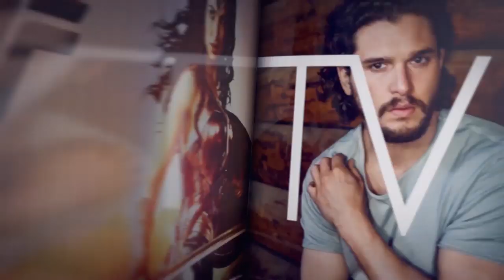John Turturro & Susan Sarandon On New Film 'The Jesus Rolls' | Entertainment Weekly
John Turturro and Susan Sarandon stop by ‘EW Live’ to chat bout their new movie ‘The Jesus Rolls.' Hosted by Jessica Shaw.